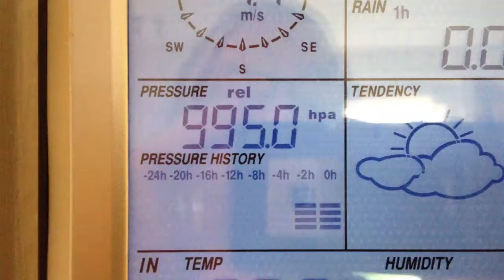Det bliver et godt år.